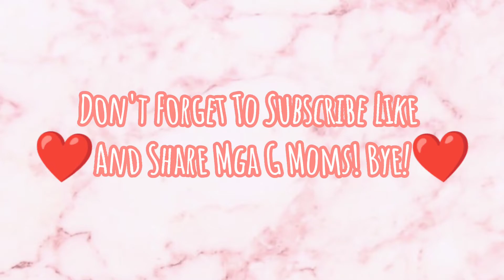MAKING SPAGHETTI SAUCE!!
MUSICS & INFO USED IN THIS VIDEO!